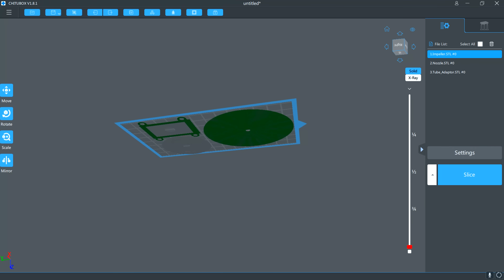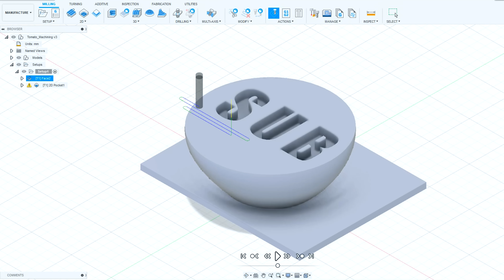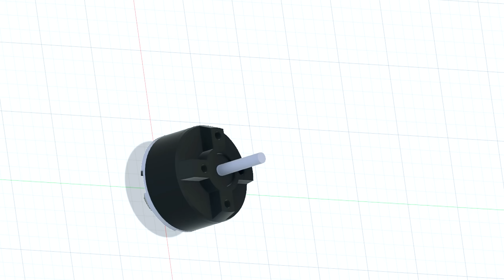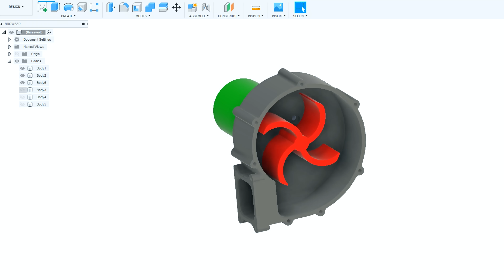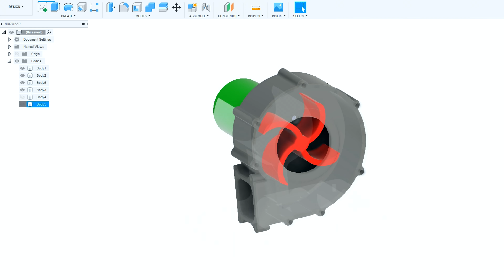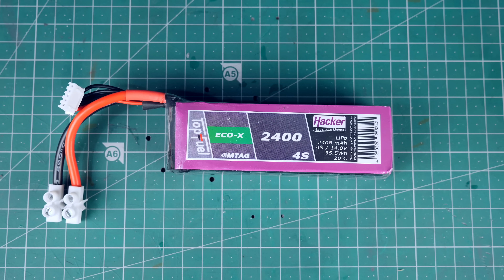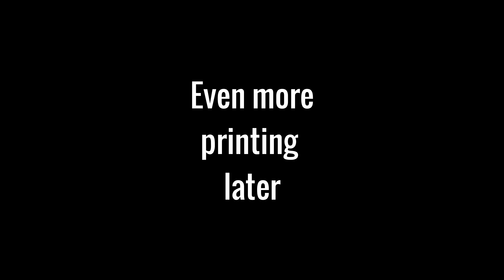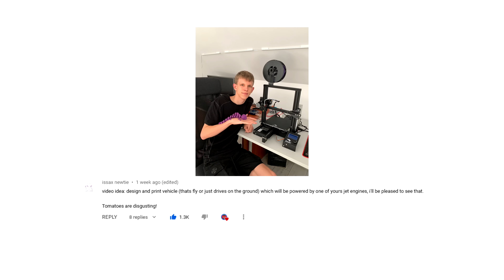Water Rocket Skateboard (3D Printed)